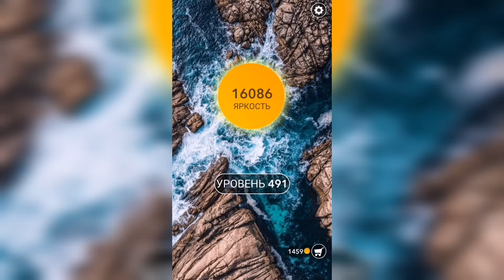Word / Слово Крест: Поиск русского кроссворда / Уровень 491